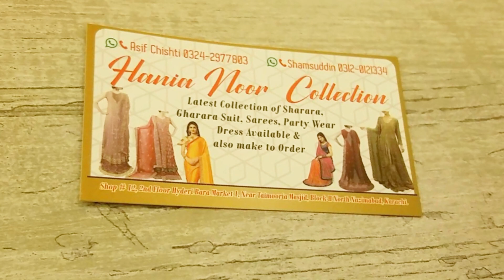Karachi Hyderi Bara Market | Eid Sale Mela on Designer, Bridal & party wear suits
Today we have visited Hyderi Bara Market and sharing the video of new variety with price and shop address.